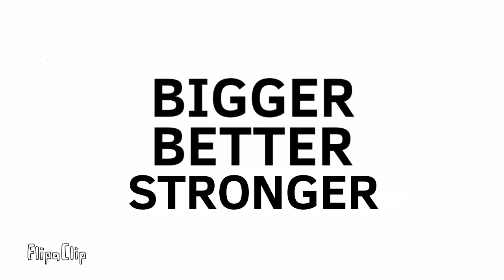BIGGER BETTER STRONGER//- Meme animation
This is just a meme ,hope you guys enjoy it

I wish for having a better body.